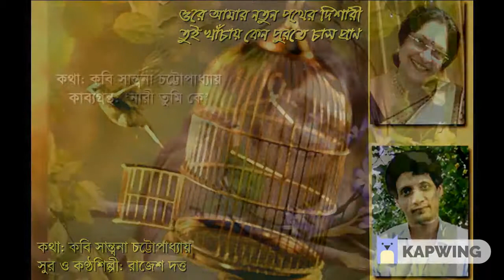Ore Amar Notun Pather Dishari: A Bengali Song sung by Rajesh Datta Lyrics: Santwana Chatterjee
ওরে আমার নতুন পথের দিশারী – সমকালীন বাংলা গান। মূল কবিতা: কবি সান্ত্বনা চট্টোপাধ্যায় (‘নারী তুমি কে’ কাব্যগ্রন্থে প্রকাশিত)। গীতিরূপান্তর, সুর ও কণ্ঠশিল্পী: রাজেশ দত্ত (মোবাইল রেকর্ডিং)। ২০১৯ সালের ১৪ জানুয়ারি কবিতাটি গানের সুরে বেঁধে রেকর্ড করা হয়েছে। এই গানটি খুব সাধারণ মোবাইলে রেকর্ড করা বলে, রেকর্ডিং-এর গুণগত মান ভালো নয়। এর জন্য শ্রোতাবন্ধুদের কাছে আন্তরিকভাবে ক্ষমাপ্রার্থী। Original Lyrics: Santwana Chatterjee, Composer and Vocalist: Rajesh Datta. The song was composed and recorded on 14th January, 2019. Please excuse us for poor audio quality of the song as it was recorded by means of an ordinary cell phone. For more details please click the following link.